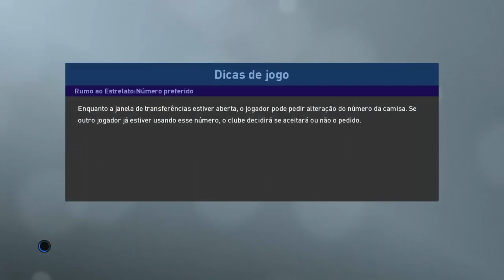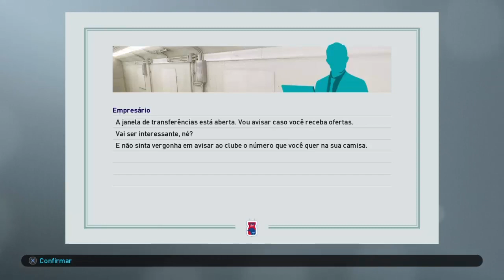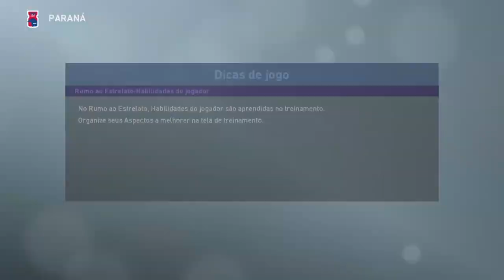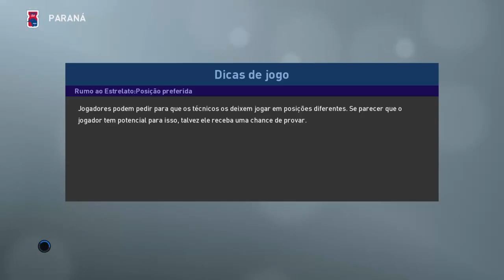QUE JOGO FOI ESSE CONTRA O SÃO PAULO! PES 2019 Rumo Ao Estrelato #15